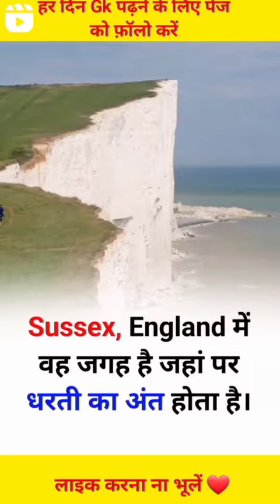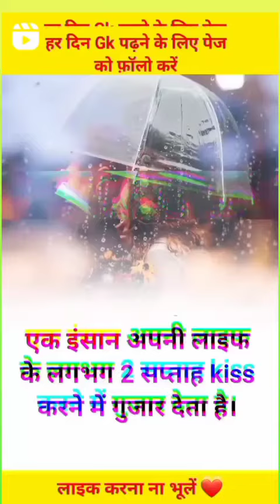GK || GENERAL KNOWLEDGE || UPSC FOR CURRENT AFFAIRS || UPSC PCS EXAM || ALL EXAM GK QUIZ, QUESTIONS.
ROP REASONING QUESTIONS😘